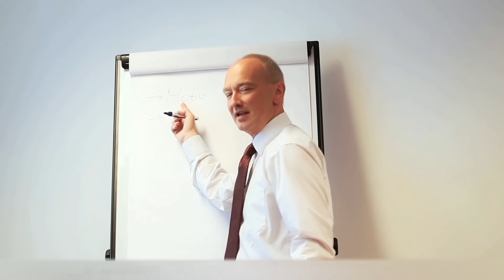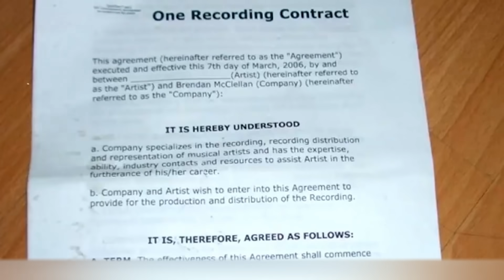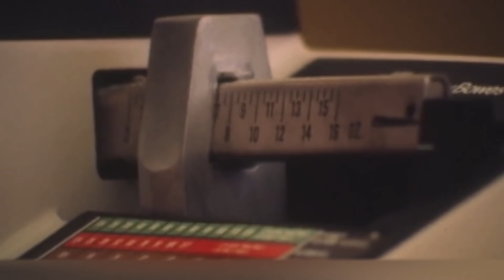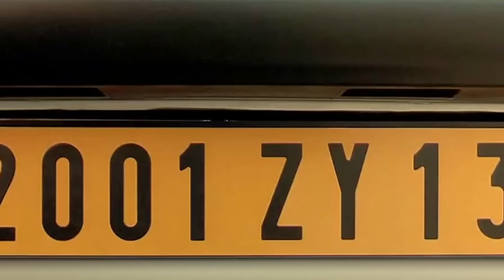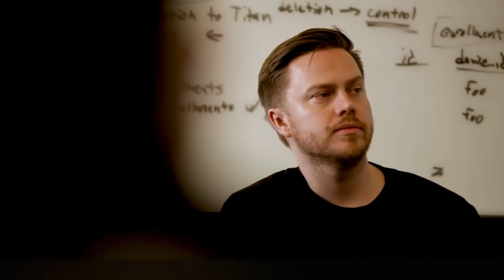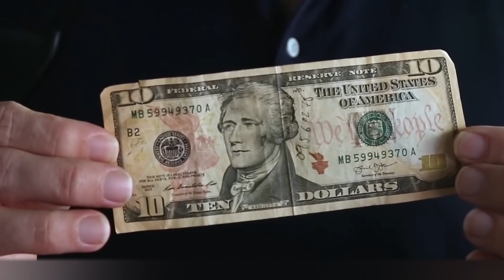5 People Who Made a Bunch of Money out of Nowhere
Making millions is not such an easy task as modern celebrities make it look. Usually, this requires a huge amount of time, patience and talent. However, sometimes people make money literally out of nothing. In this video, we will tell you about the lucky people who managed to get rich thanks to their creativity and, of course, a tiny bit of luck.